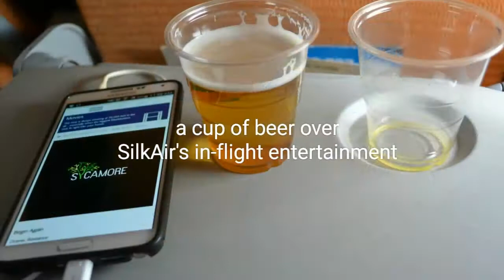SilkAir Flight : Singapore to Cebu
Flying to Singapore soon? Sing-up to Changi Rewards for FREE!
As a member, you can enjoy rebates whenever you shop & dine at the Changi Airport, and with Changi Rewards partners. Among other benefits, include: (1) Be invited to members-only events, (2) Earn points to offset your next shopping purchase or redeem exclusive items and offers from our enhanced redemption catalogue! (3) Convert your Changi Rewards points to KrisFlyer miles, and a lot more…

FLIGHT INFORMATION
Date of Travel: November 20, 2016
Airline: SilkAir
Flight Number: SQ5088
Travel Duration: Approx. 6 hours & 30 minutes
ETD: Dec 14, 2019 9:00AM (Singapore Time)
ETA: Dec 14, 2019 3:30PM (Philippine Time)
Distance: Distance: Approx. 2,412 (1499 Miles)
Departing Airport: Singapore Changi Airport Terminal 2
Arrival Airport: Mactan-Cebu International Airport Terminal 1
Layover: Francisco Bangoy International Airport, Davao City
Route: Singapore to Philippines

OTHER TRAVEL ESSENTIALS
- Exchange your points/miles. Redeem. Track. The Points Loyalty Wallet helps you do more with all your loyalty points and miles.